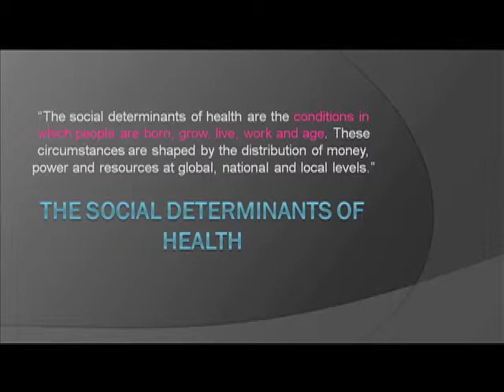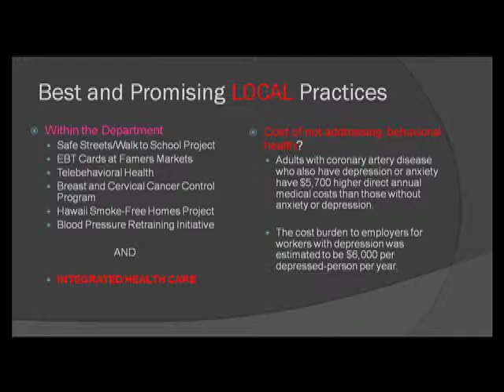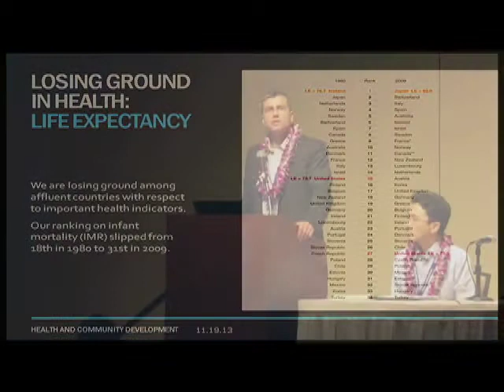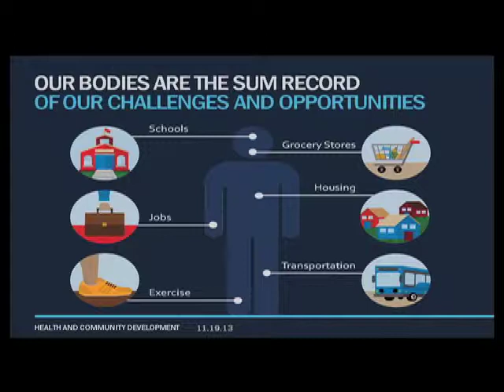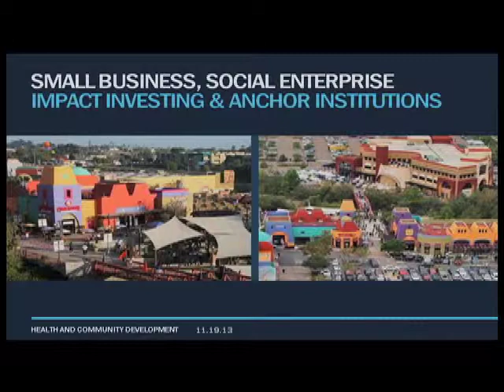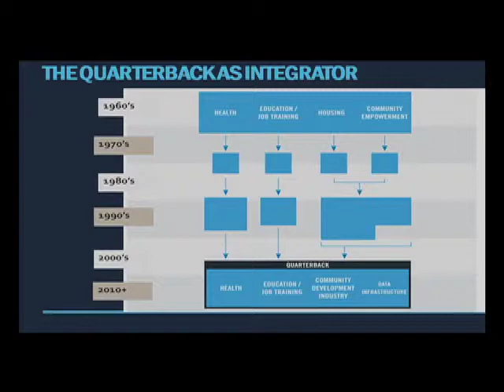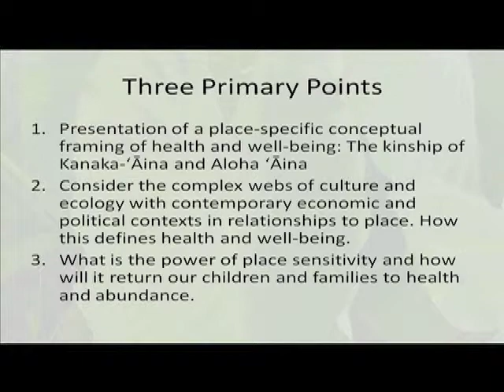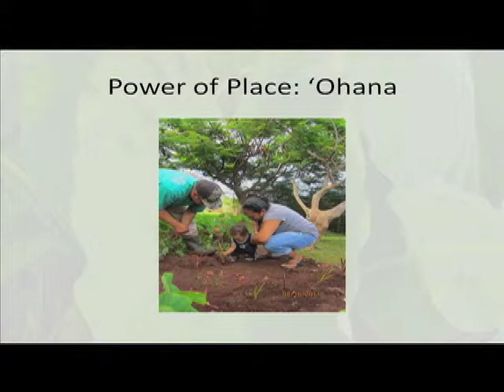Whats More Important, Your Zip Code or Genetic Code? A Discussion on Social Determinants of Health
Good health depends upon much more than a competent healthcare system. As the linkage between health status and much larger issues -- such as poverty, education and environment -- becomes more apparent, transformation demands broader policy considerations. Come learn what the Department of Health is doing to address this issue and how the Federal Reserve Bank is changing how it looks at and invests in health.

Moderated by Matthew Nagato; Communications Director; Hawai'i Primary Care Association
-David J. Erickson, Ph.D.; Director, Center for Community Development Investments; Federal Reserve Bank of San Francisco
-Loretta Fuddy; Director; Department of Health
-Maenette Benham; Dean, Hawaiʻinuiākea School of Hawaiian Knowledge; University of Hawaiʻi at Mānoa